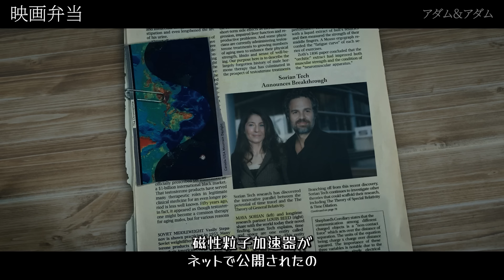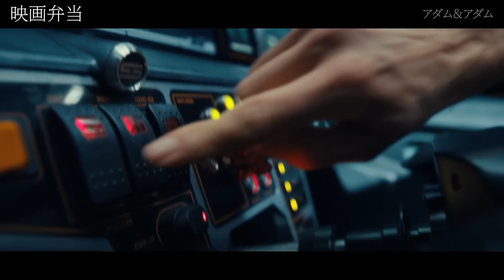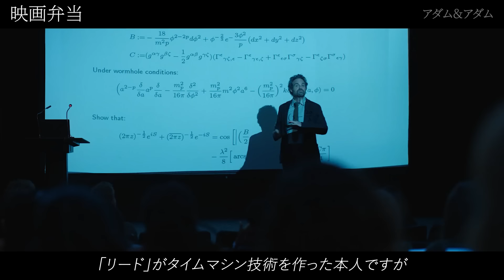Netflixで見なきゃ損する最高のSFアクション映画１位 [映画紹介]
映画のフルバージョン見に行く▼